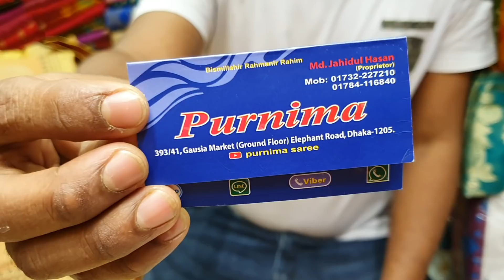একেবারে নিউ ডিজাইন ঈদের স্পেশাল কাতান শাড়ি awesome collection available katan saree